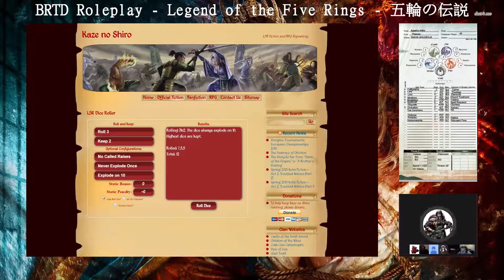BRTD Roleplay - Legend of the Five Rings: Session 1 Part 2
A new game for Roleplaying Night, Legend of the Five Rings, set in a fantasy kingdom of Rokugan.

Rokugan is a vast Empire whose history, myths, and culture draw heavily upon the real-life history and culture of ancient and medieval Asia, primarily Japan but also including China and Korea, among others. It is a land where samurai, honorable servants of the Divine Emperor, wage war and forge peace in the name of their lords. It is a land where mighty Great Clans, each comprised of multiple ancient families, work together and against one another in hopes of accomplishing their political and military agendas. It is a land where valiant warriors, or bushi, struggle to win the day for their clans on the field of battle. It is a land where pious shugenja priests offer prayers to the multitude of Fortunes in hopes of achieving the blessings of Heaven for their lands. It is a land where courtier politicians wage an endless war of words, seeking any possible advantage for their clans. Rokugan is an Empire of honor and glory, of strife and adventure, of horror and mystery.